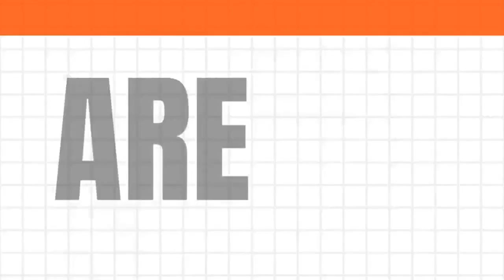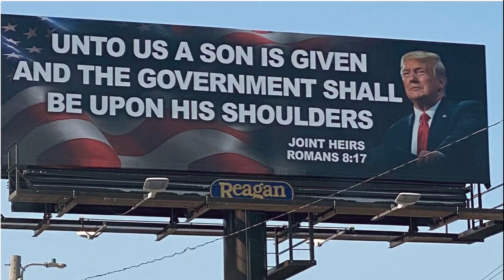Who Needs A Candidate When You Have A Savior | VOTE 2024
Hey guys just a quick video I threw together just for fun. Poking a little fun at the evangelicals that take this nonsense seriously.